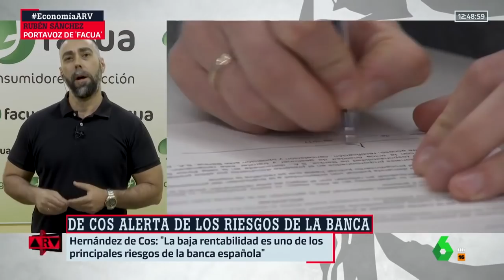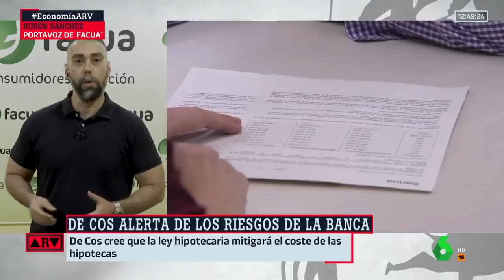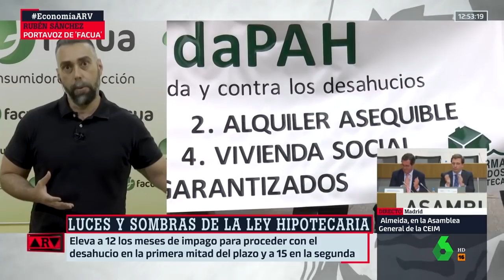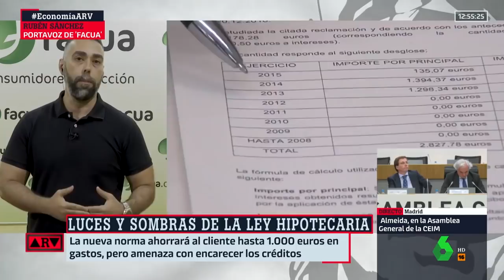Rubén Sánchez: "Inaceptable: la nueva ley hipotecaria no fija la dación en pago en los desahucios"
Este martes 18 de junio, el portavoz de FACUA-Consumidores en Acción, Rubén Sánchez, ha intervenido en el programa Al Rojo Vivo, de La Sexta, para hablar sobre la nueva ley hipotecaria.